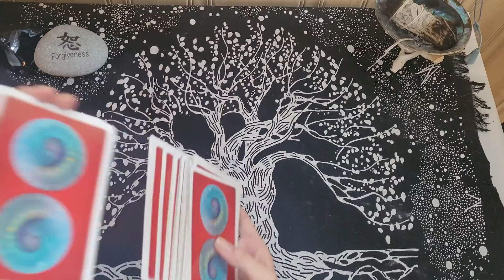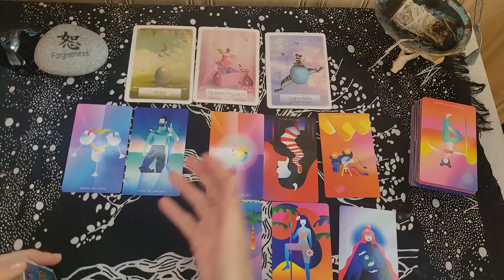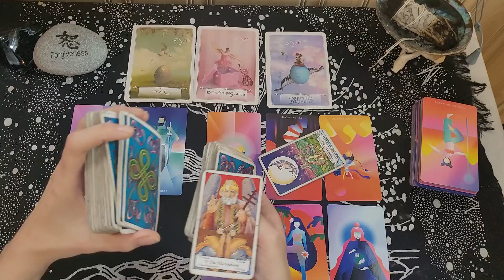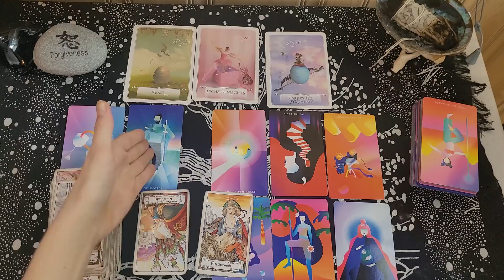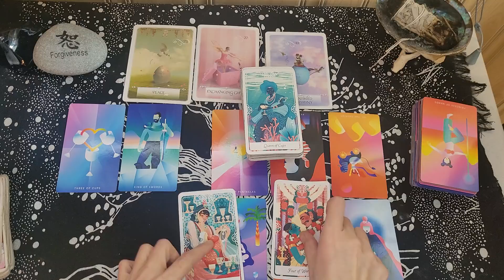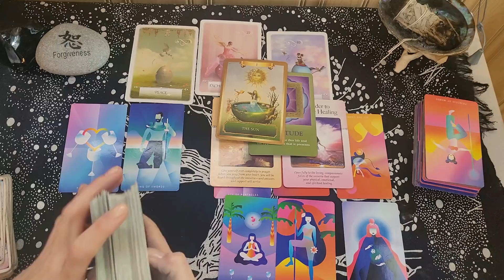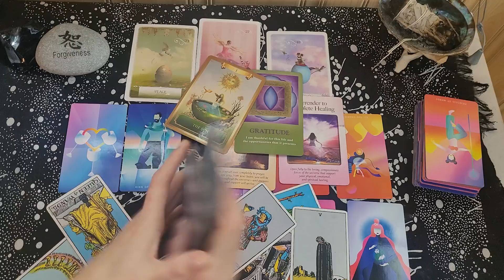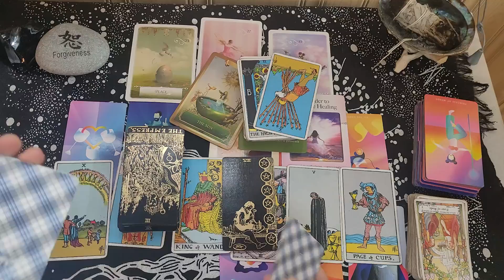SAGITTARIUS / SURPRISE!!! YOU'RE NOT EXPECTING THIS FROM THEM